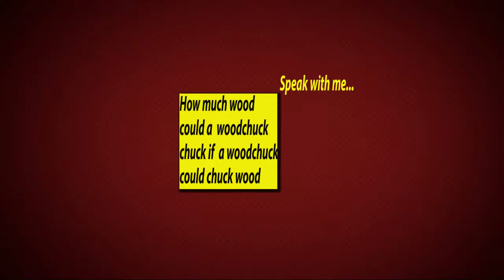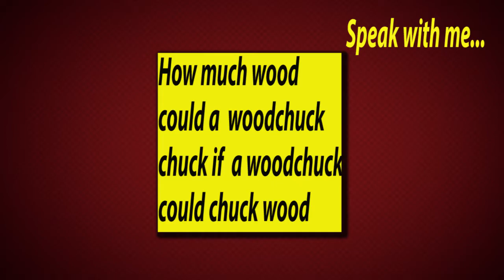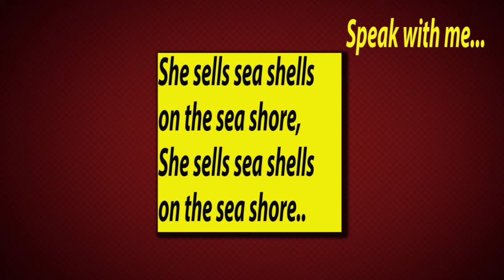3 Easy English Tongue Twisters Challenge - Learn Pronunciation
Try these funny tongue twisters with me!! They help you speak English clearly and improve your pronunciation.
How much wood could a wood chuck chuck if a wood chuck could chuck wood?
How many cookies could a good cook cook if a good cook could cook cookies?
She sells sea shells on the sea shore.